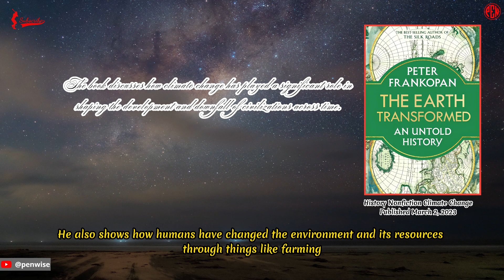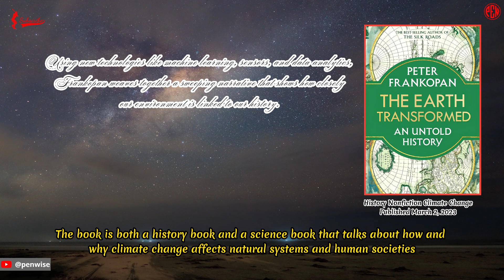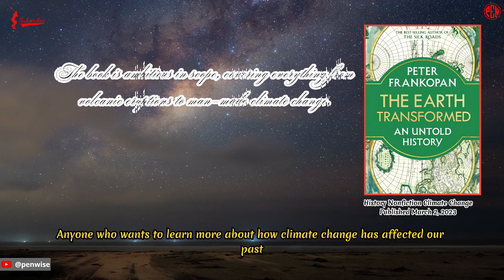[STEM Must Reads]: The Earth Transformed: An Untold History, by Peter Frankopan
History
Nonfiction
Science
Climate Change
Nature

How climate change has played a significant role in shaping the development and downfall of civilizations across time.

Peter Frankopan's book The Earth Transformed: An Untold History is about how climate change has affected human history from ancient times to the present. Frankopan says that things like volcanoes, floods, droughts, and diseases have caused the rise and fall of cultures, empires, and civilizations. He also shows how humans have changed the environment and its resources through things like farming, trade, and war. Frankopan looks at the world as a whole and uses cutting-edge scientific research to show how nature and history are related.

The book is split into four parts: The First Humans, The Age of Empires, The Modern World, and The Future. Each part looks at how climate change affected different places and people during a different time in history. For example, Frankopan talks about how the eruption of Mount Tambora in 1815 caused a year without summer and led to social unrest, famine, and migration in Europe, Asia, and the United States. He also talks about how the discovery of oil in the Middle East changed the world's politics and led to wars and damage to the environment in the 20th century. He also talks about how dangerous global warming is and how it could hurt people and the planet.

The book is interesting, well-written, and full of useful information. Frankopan is a well-known historian who has written several books about world history, such as The Silk Roads and The New Silk Roads. He is good at telling stories and making complicated information easy to understand. He also backs up his claims and arguments with a lot of evidence. The book is both a history book and a science book that talks about how and why climate change affects natural systems and human societies. The book is also a wake-up call for people to do something about the future of our planet and take responsibility for it.

Anyone who wants to learn more about how climate change has affected our past, present, and future should read The Earth Transformed. It's an interesting and eye-opening book that makes us think about how we relate to nature and history.